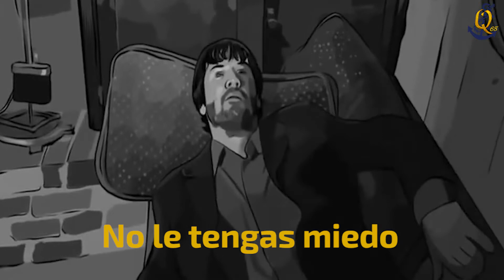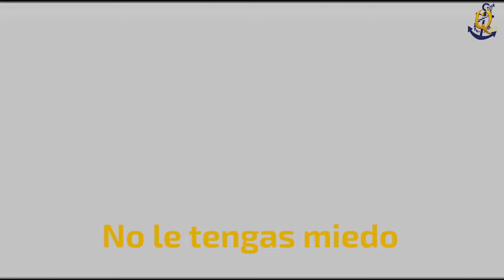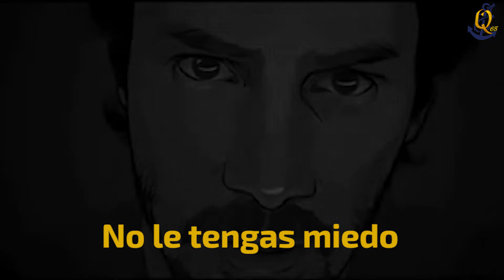Dime la Verdad Marta Sánchez (Letra)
No hay dudas de que esta canción es muy misteriosa y que se podría ocultar un significado muy profundo en su letra. Que quiere decir cuando dice “una máquina los nombra”, ¿Inteligencia artificial?. En fin, ¿Vosotros qué opináis?.